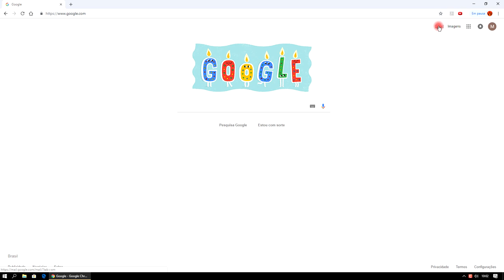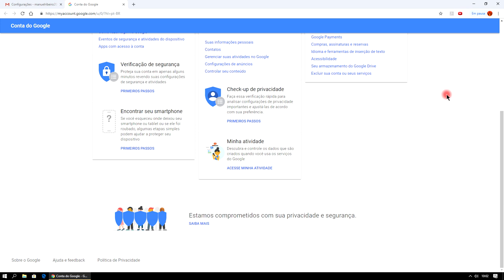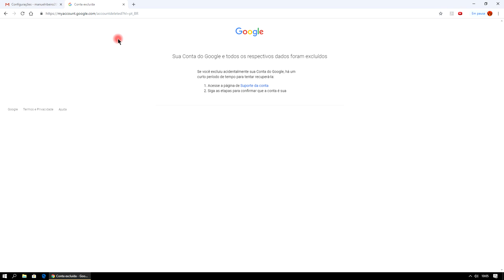Como Apagar conta Gmail passo a passo 2018 2019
Olá, hoje iremos aprender Como Apagar Gmail 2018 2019, Como Remover Conta do Gmail 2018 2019. Como Deletar Conta Gmail 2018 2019. Como Apagar Gmail Passo a Passo 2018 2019. Funciona também no Celular. Tutorial: Como Apagar conta Gmail passo a passo 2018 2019.

▼ SIGA/CURTA ▼